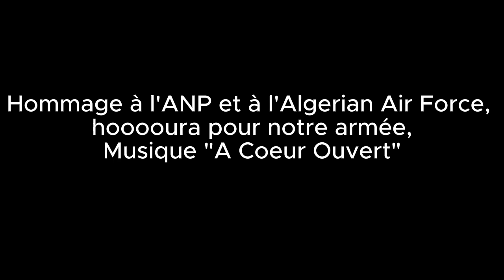Algerian Air Force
Hommage aux forces aériennes Algériennes, une composante de l'armée Algérienne populaire (ANP), Algerian Air Force a été créée pour soutenir la lutte de l'Armée nationale populaire contre les forces d'occupation françaises, son origine vient d'une décisions du congrès de la Soummam du 20 août 1956, qui recommandait un plan à long terme pour former une armée moderne, son bâtisseur  Saïd Aït Messaoudène (Allah yarhmou) en 1958 il a été chargé de former des pilotes algériens dans plusieurs pays amis, dont la Chine, l'Union soviétique et l'Irak, car il était l'un des premiers pilotes algériens, après l'indépendance de l'Algérie en 1962, Aït Messaoudène a supervisé la formation de l'armée de l'air algérienne, puis il a été nommé conseiller du défunt président Houari Boumédiène (Allah yarhmou).
Après un certain temps, il a été nommé directeur d'Air Algérie. Puis il a occupé des postes ministériels, dont celui de ministre des Postes et Télécommunications du 18 décembre 1972 au 23 avril 1977,  puis ministre de la Santé du 23 avril 1977 au 8 mars 1978, puis ministre de l'Industrie légère du 8 mars 1979 au 22 janvier 1984, son dernier poste politique était entre les années 1987 et 1992, lorsqu'il a été nommé vice-président du parlement algérien, après il s'est retiré de toute action politique.
Le jeudi 1er janvier 2009, Saïd Aït Messaoudène est décédé à l'âge de 75 ans.
Allah yarham Chouhadaina, Merci à toutes les personnes qui ont contribué pour l'indépendance de l'Algérie, vive l'Algérie.